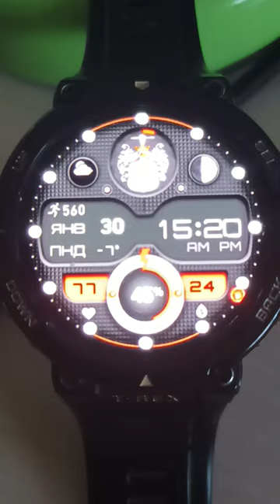Переделка циферблата для Amazfit t-rex 2. amazfit t-rex2